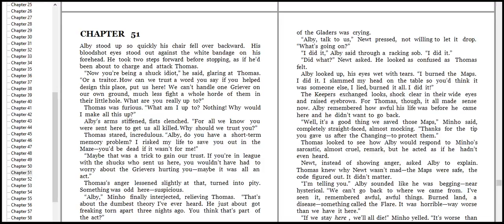test of love together forever 1